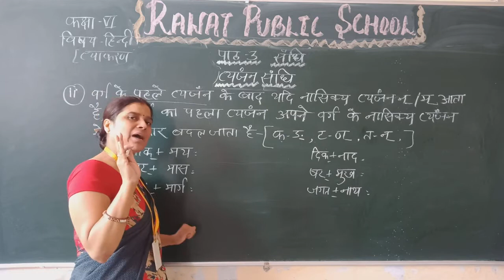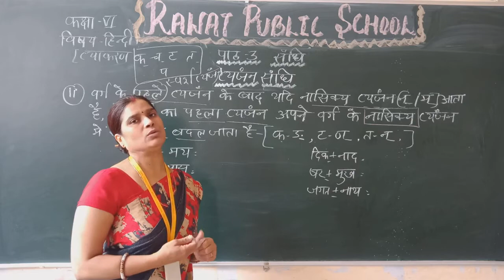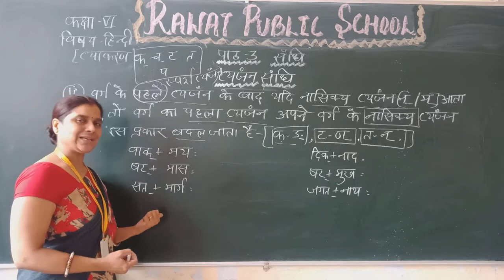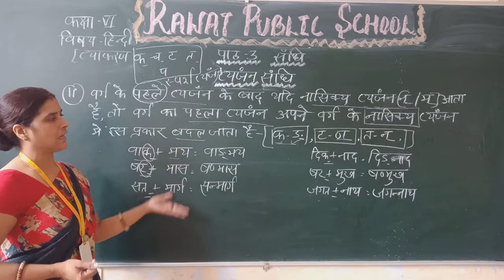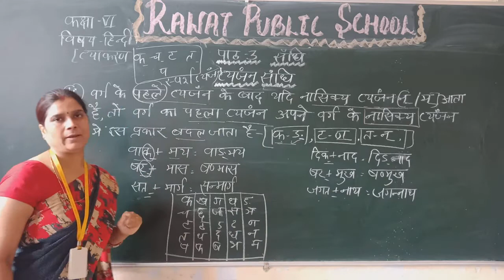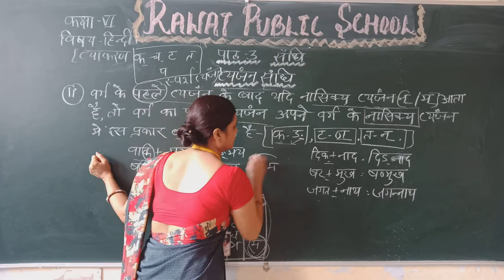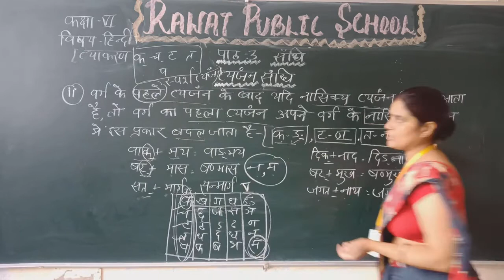Class6th (grammar)ch-3 lecture (20)